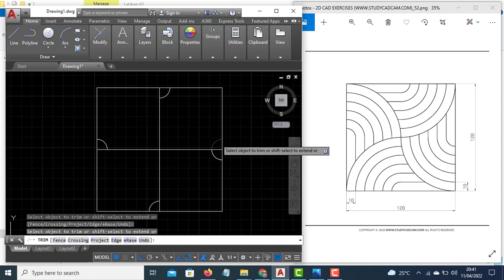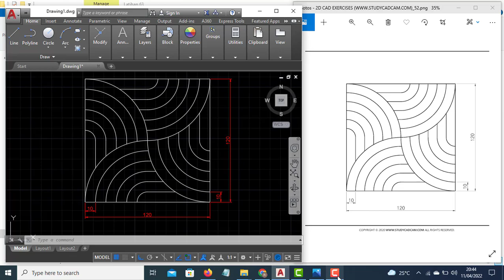AutoCAD Tutorial For Beginners Exercise 63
Cara cepat mengerjakan latihan AutoCAD..